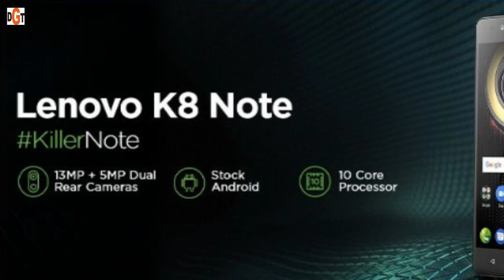Top 5 Mobiles with 4GB RAM under Rs.10000 || 2019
NAMASKAR DOSTON,
Is video me humne baat ki hai kuch smartphones ki jo ki available hain 10000Rs. k under me lekin jinme humko milti hai 4gb ram with other awesome features.

4gb ram mobile under 7000
4gb ram mobile under 10000
4gb ram mobile under 5000
4gb ram mobile price
4gb ram mobile under 12000
4gb ram mobile under 15000
4gb ram mobiles under 8000
4gb ram mobile under 10000 with fingerprint
4gb ram mobile phone
i phone 4gb ram mobile
moto g 4gb ram mobile price
moto g 4gb ram mobile
tenor g 4gb ram mobile
moto g 4gb ram mobiles
10 or g 4gb ram mobile price in india
10 or g 4gb ram mobile
10 or g mobile 4gb ram
10.or g 4gb ram mobile review
samsung j 4gb ram mobile
full hd 4gb ram mobile
4gb ram mobile in india
4gb ram mobile in samsung
4gb ram mobile in 10000
4gb ram mobile in low price

64gb and 4gb ram mobiles
3gb and 4gb ram mobile
4g and 4gb ram mobile
64gb and 4gb ram mobile
5000mah and 4gb ram mobile
4g and 4gb ram mobile under 10000
3 and 4gb ram mobiles
3gb and 4gb ram mobiles
4gb ram mobile at lowest price
4gb ram mobile at 10000
4gb ram mobile at low price
4gb ram mobile 10000 to 15000
4gb ram mobile 5000 to 10000
the best 4gb ram mobile
the best 4gb ram smartphone
4gb रैम मोबाइल प्राइस
moto m 4gb ram mobile price
moto m 4gb ram mobile price in india
m i 4gb ram mobile
moto m 4gb ram mobile
motorola moto m 4gb ram mobile
2gb vs 4gb ram mobile
4gb ram mobiles
moto x 4gb ram mobile
4gb ram mobile under 10 000
4gb ram mobile under 15 000
4gb ram mobile 10000
4gb ram mobile 10000 rs
4gb ram mobile 11000
4gb ram mobile 12000
asus zenfone 2 4gb ram mobile price in india
oppo realme 2 4gb ram mobile price
realme 2 pro 4gb ram mobile price
realme 2 pro 4gb ram mobile
realme 2 mobile 4gb ram 64gb rom
realme 2 mobile 4gb ram specification
4gb ram mobile 32gb rom
4gb ram 32gb mobile
4gb ram mobile under 30000
3gb 4gb ram mobile
3-4gb ram mobile
3gb 4gb ram mobile in india
4gb ram mobile redmi note 4
4g 4gb ram mobile under 10000
redmi 4 4gb ram mobile
redmi 4 4gb ram mobile price
4gb ram 5000mah mobile
4gb ram 5g mobile
4gb ram mobile under 5000 in india
top 5 4gb ram mobile under 15000
top 5 4gb ram mobile
redmi 5 4gb ram mobile
redmi 5 4gb ram mobile price
top 5 4gb ram mobiles under 12000
5 inch display 4gb ram mobile
redmi note 5 4gb ram mobile
mi note 5 4gb ram mobile
redmi note 5 4gb ram mobile price
4gb ram mobile 64gb rom
4gb ram mobile 6 inch
4gb ram mobile 64gb storage
4gb ram mobile 64gb rom price
4gb ram 6 inch mobile
4gb ram 64gb mobile under 10000
4gb ram 64gb mobile price in india
4gb ram 64 rom mobile
4gb ram 64gb mobile phone
6 inch 4gb ram mobile
nokia 6 4gb ram mobile price in india
nokia 6 4gb ram mobile
nokia 6 4gb ram mobile price
6 inch 4gb ram mobile under 10000
6 inches 4gb ram mobile
64gb 4gb ram mobile
64gb 4gb ram mobiles
64gb 4gb ram mobile under 10000
6 inch 4gb ram smartphone
nokia 7 64gb 4gb ram mobile price in pakistan
4gb ram 7 inch mobile
4gb ram mobile 8000
4gb ram 38mp pureview camera
best mobile with 4 gb ram and 64 gb rom
sony mobiles 4gb ram 64gb rom
mobiles with 4gb ram 64gb internal
best mobile under 9000 with 4gb ram